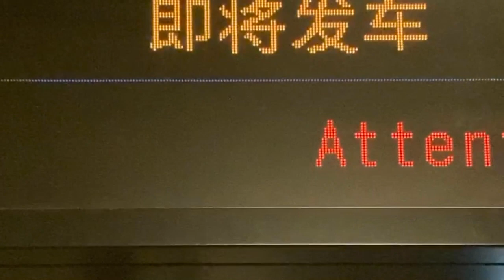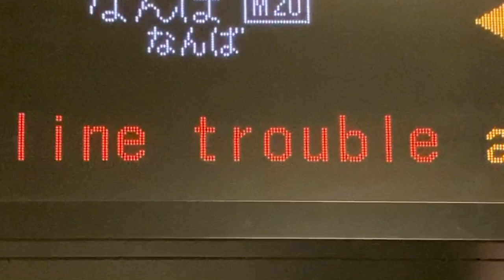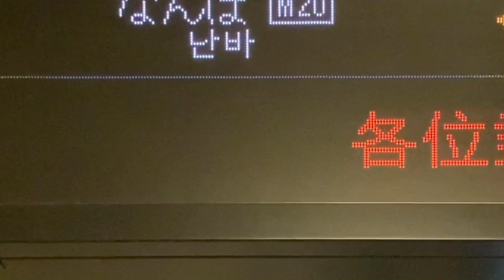【カルチ角ゴシック体22x22 スクロールフォント確認用】Osaka Metro御堂筋線 心斎橋駅 発車標(LED電光掲示板) 運行情報スクロール表示 関目高殿駅線路内トラブル 2024/03/15